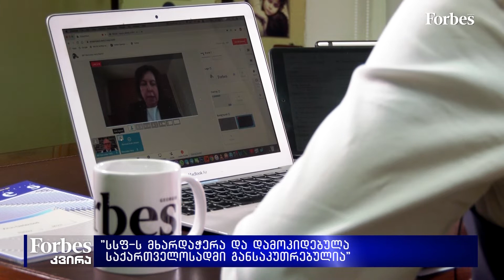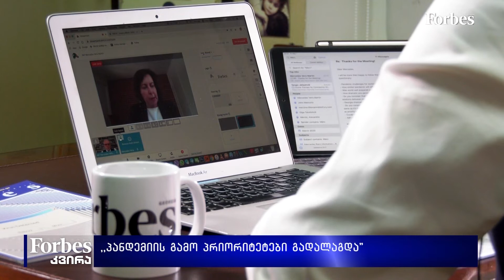სსფ-ს დირექტორთა საბჭომ საქართველოსთვის პროგრამა დაამტკიცა - ინტერვიუ მერსედეს ვერა მარტინთან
მერსედეს ვერა მარტინი - საერთაშორისო სავალუტო ფონდის ახლო აღმოსავლეთისა და ცენტრალური აზიის დეპარტამენტის წარმომადგენელი